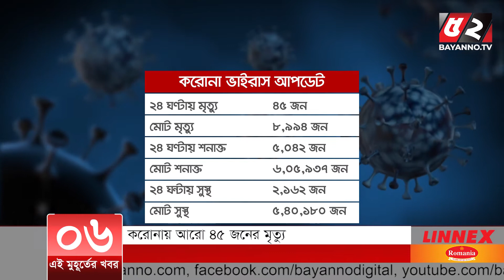এই মুহূর্তের খবর। ৩০ মার্চ ২০২১ | Bayanno TV News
এই মুহূর্তের খবর। ৩০ মার্চ ২০২১

Warning !!!